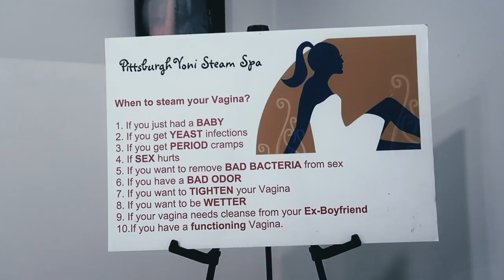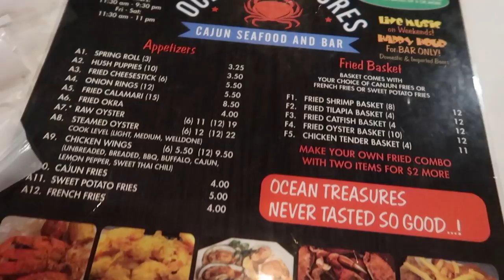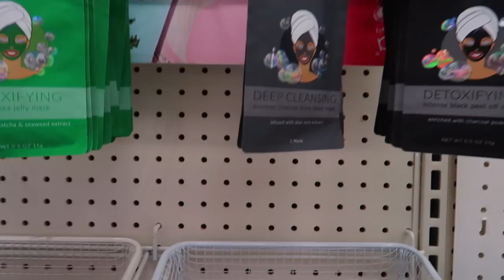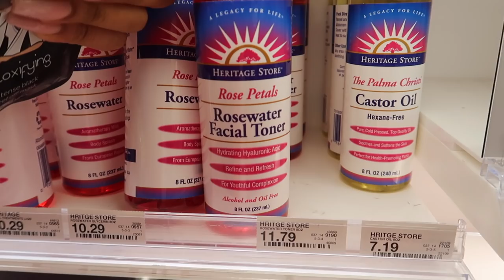Vlog Time!!: Me & Pinya detox (Yoni Steam), Seafood Trip,THIS IS MY FAVORITE STORE!!!!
Hey lovely people! Im taking you guys with me on a little Saturday adventure, Pinya and I got Yoni steams (perfect for your vaginal health!) it felt really amazing and we learned so much about our vaginas. I ended up also buying a yoni egg, I had a whole clip about it but for some reason I couldn't add It in here. I'll do a review on it later. Then we went to get some seafood and I make a quick store run.

(If you're in the Pittsburgh area)..Yoni Steam 412:
4700 Walnut Street, Mckeesport PA 15132